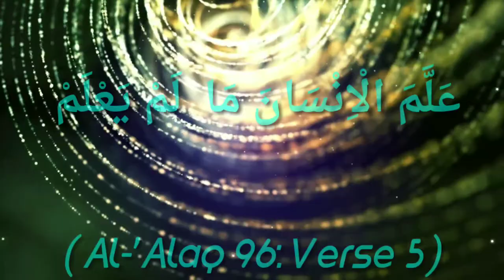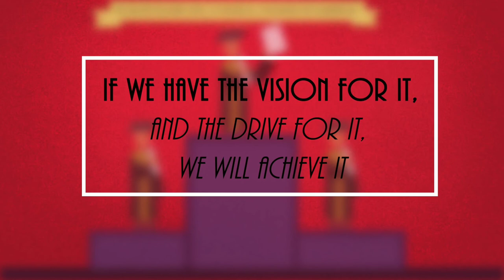Education Importance in Life ¦ Urdu ¦ Maulana Waseem Akram Qasmi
Title : Education Importance in Life
Speaker : Maulana Waseem Akram

Support us :
Beneficial Broadcast